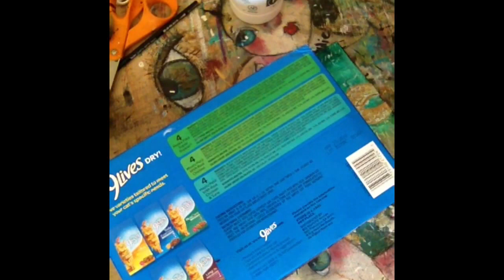pawgustart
Mixed media whimsical bunny mermaid on plywood covered in joint compound